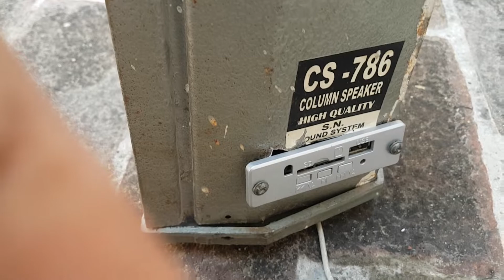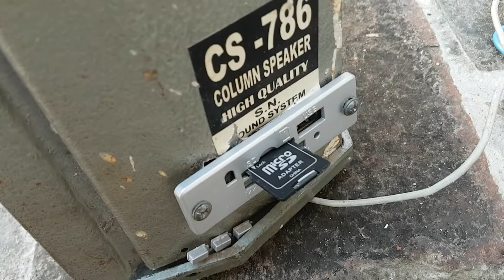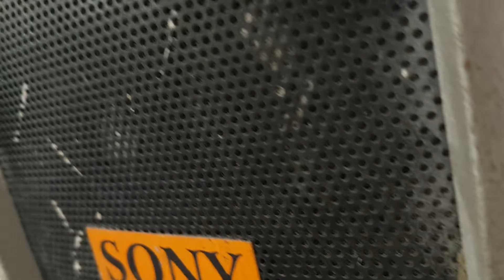How to Make Speaker from USB MP3 player at Home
In this video i am going to show you how to make USB mp3 player at home